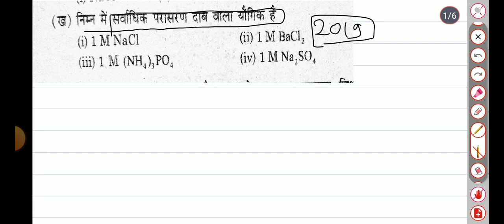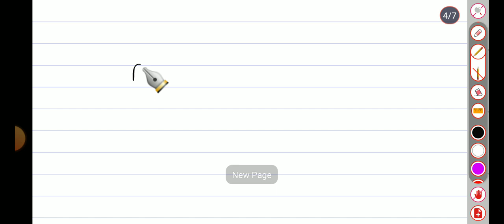क्लास- 12 CHEMISTRY (IMPORTANT QUESTIONS) 9 December